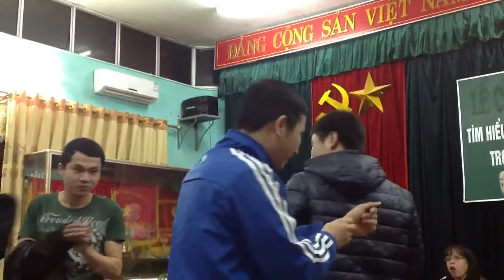Thi tim hiểu đạo đức PNVN trong thời kỳ CNH-HĐH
Ngày 25/2 để chào mừng ngày QTPN